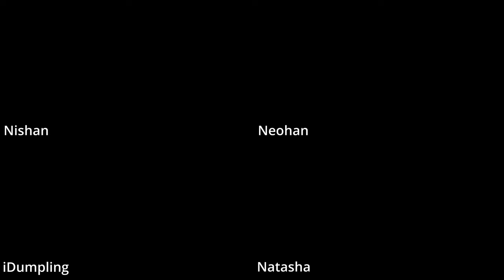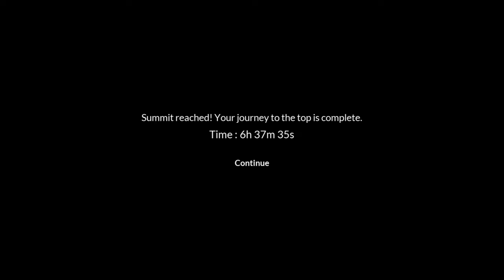【Chained Together】Are we finally getting our freedom?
Give me a 👍 LIKE if you enjoyed